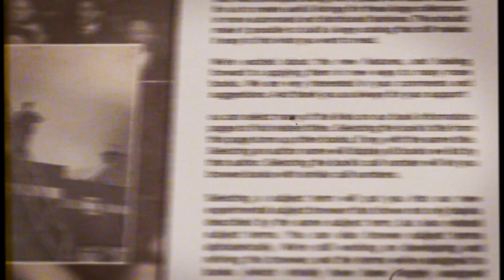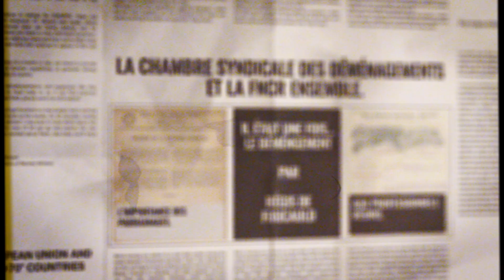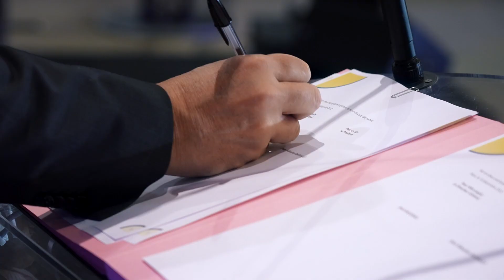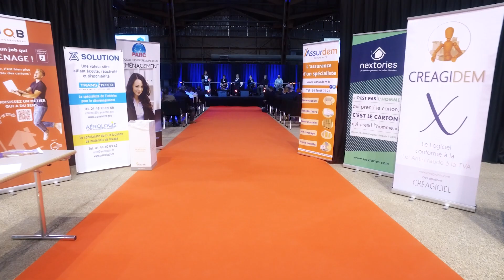Présentation de la Chambre Syndicale du Déménagement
Créée en 1890, la Chambre Syndicale du Déménagement (CSD) est l’organisation professionnelle qui représente en France les métiers de la mobilité : le déménagement des particuliers et des collaborateurs, le déménagement international, le transfert d’entreprises et de collectivités, le garde-meubles, le self-stockage et l’archivage.

Véritable porte-parole de la Profession se mobilisant pour défendre les intérêts des déménageurs, des plus modestes PME artisanales aux plus importants groupements, la CSD représente 520 entreprises du secteur.